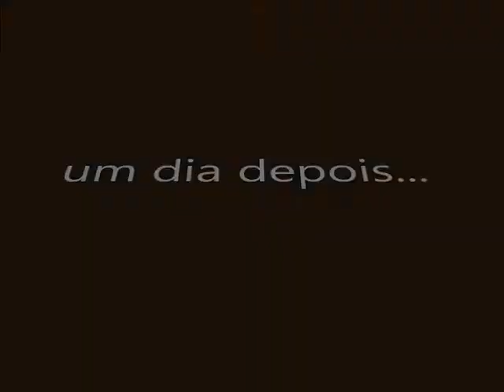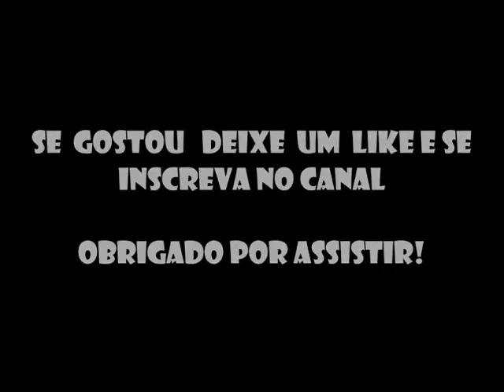Fazendo picolé com Tang